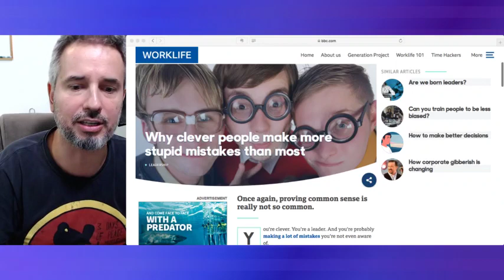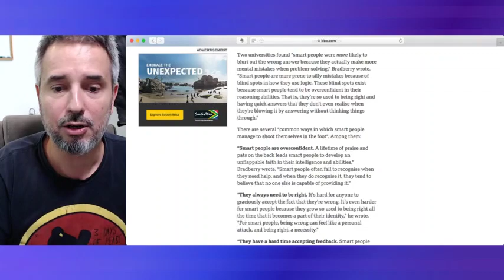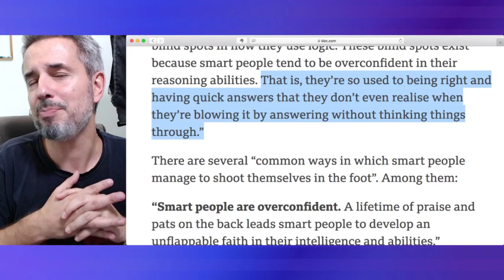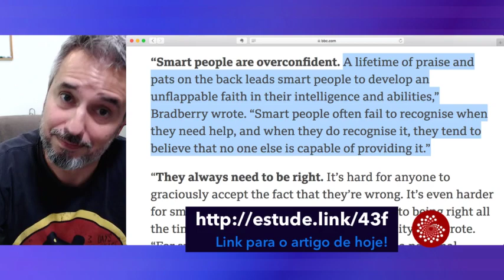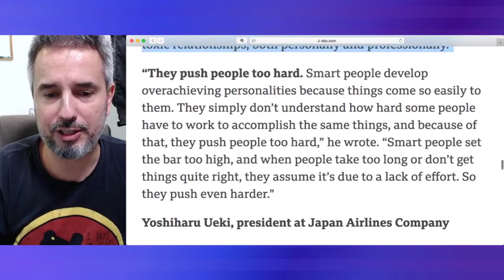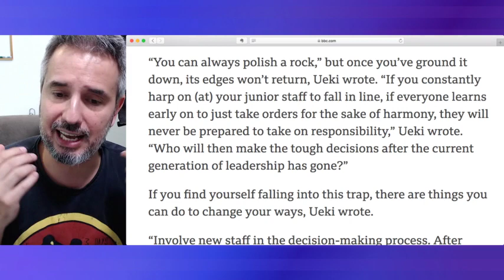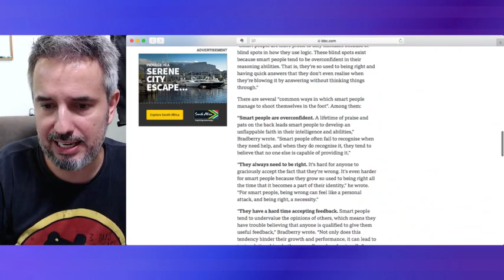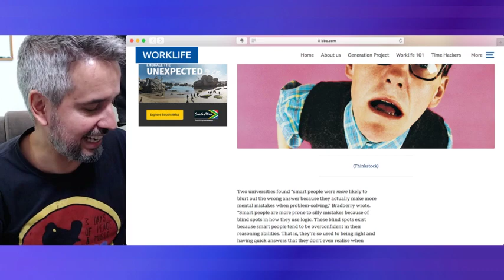#25 Por que pessoas inteligentes cometem erros elementares? - 4/2/2020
Saiba mais sobre o clube do canal do professor Gustavo Reis:
À medida em que você estuda para reforçar suas credenciais, é natural que se torne mais intolerante com relação aos próprios erros, especialmente quando eles se enquadram na categoria “elementar”... Mas por que será que até mesmo pessoas que ocupam os mais altos postos de liderança costumam falhar miseravelmente em certas ocasiões? Vamos aprender juntos?
Capítulos:
0:00 Introdução
4:19 Discussão do artigo